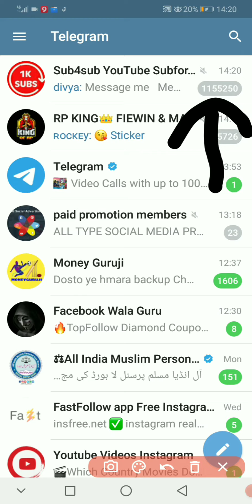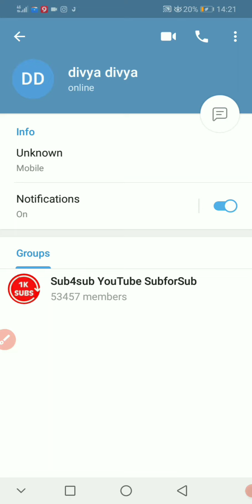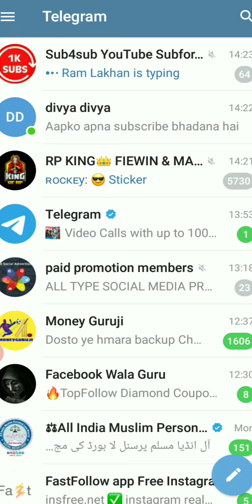sub for sub youtube subscribers for sub whatsapp group linksub for sub app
sub for sub whatsapp group link
sub for sub app